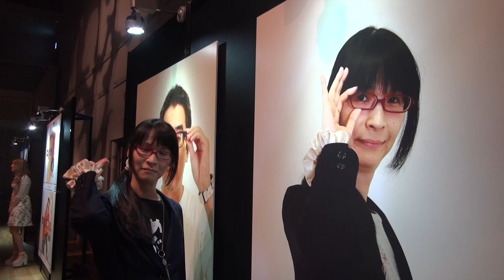はじめての握手会 [UUUM主催 youtuber握手会]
貴重な体験をさせて頂いてありがとうございました
みんなに会えて良かったです

体がついてこなくて、この後3週間程度、熱が続いたりで寝込んでしまう時間が多かったのですが、ようやく疲れが抜けてきました。
私の後ろにだけ椅子が置いてあったのですが、私の体が弱く長時間たっていることが困難なためにスタッフと話し合った結果、置いてもらったのですが、使うことなく最後までやり切ることが出来ました。

わたしを支えてくれて
私の人生と接点を持ってくれて
どんなに感謝しても感謝しきれません
全ての人に心より感謝いたします

（この動画が遅れ、2,3週間程度撮りための動画や簡単な動画が多かった理由もここにあります。また全力で頑張りますので、応援よろしくお願いします）

►[関連プレイリスト]
►メディア出演の動画など

►めぐみさんの所属事務所uuum（ウーム）